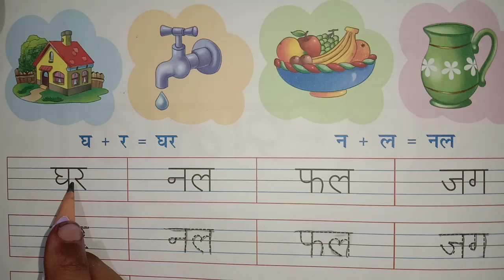Two letter words in Hindi explained by a kid